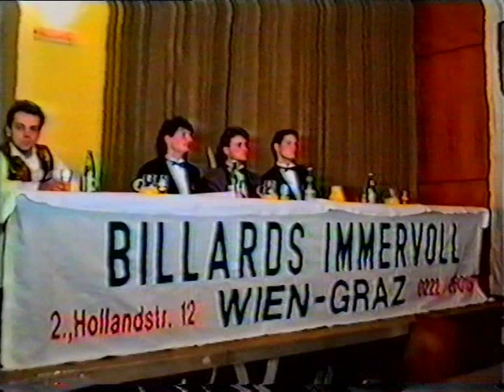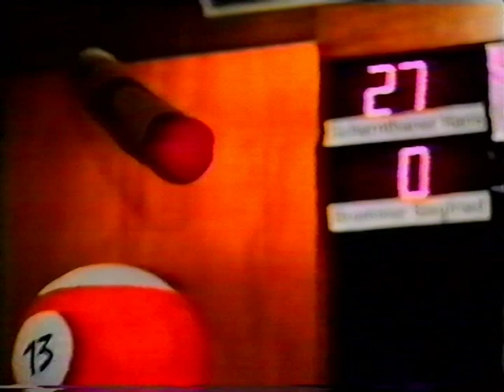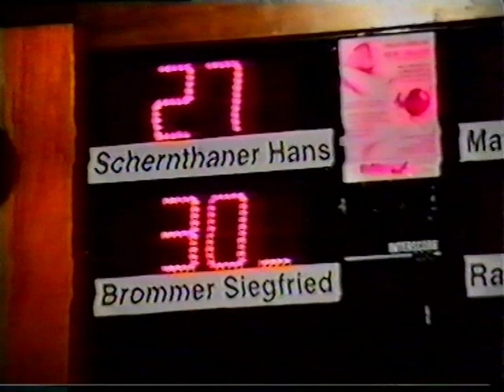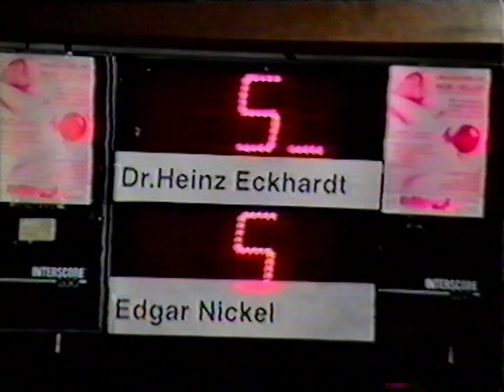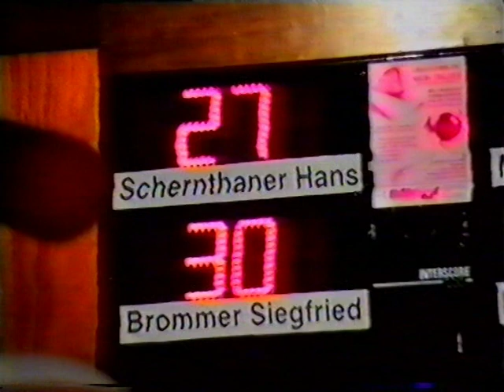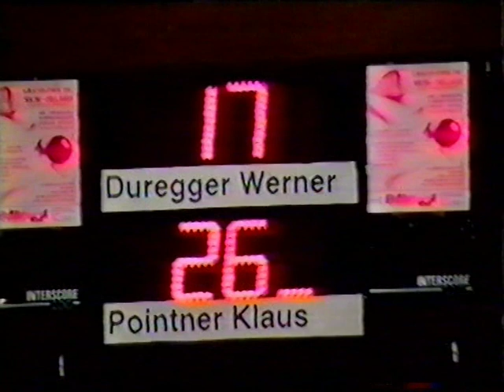1. Show Billard GP St. Johann im Pongau, Salzburg, Austria am 2. März 1991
1. Show Billard GP St. Johann im Pongau am 2. März 1991 - Billardgeschichte in Österreich mit Siegfried Brommer (Kärnten), Johann Schernthaner (Salzburg), Erich Matheis (Salzburg), Tobias Ragossnig (Wien), Werner Duregger (Tirol) und Klaus Pointner (Oberösterreich) und als Gaststar Edgar Nickl